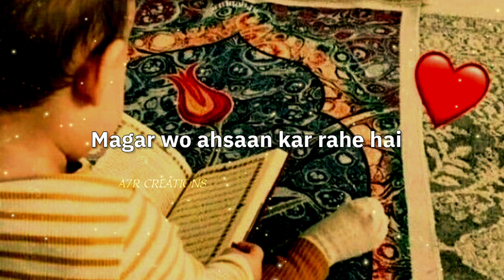New Islamic status | Ramadan status 2023 | chalo diyare nabi ki janib status